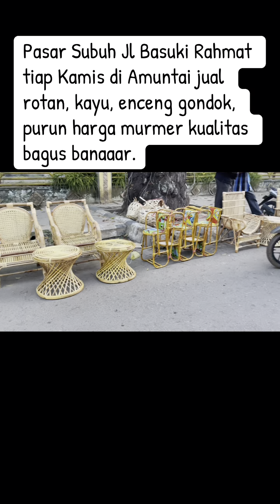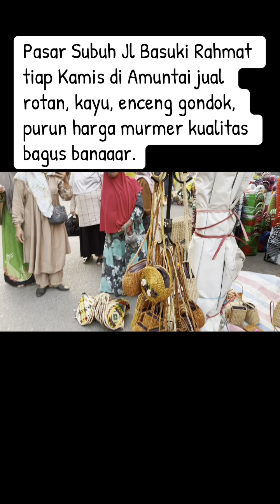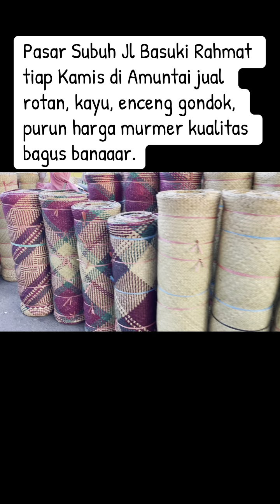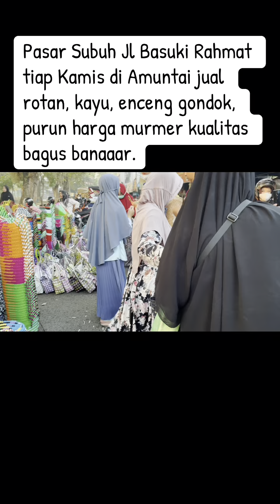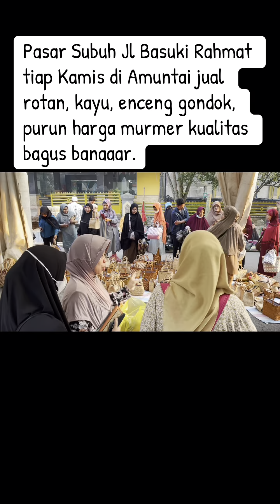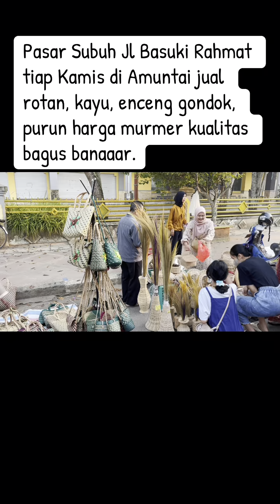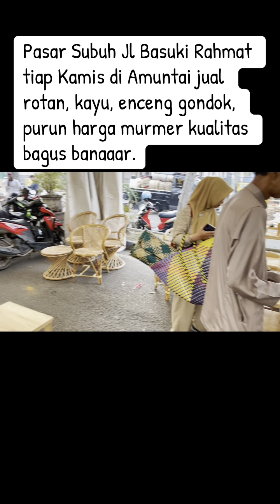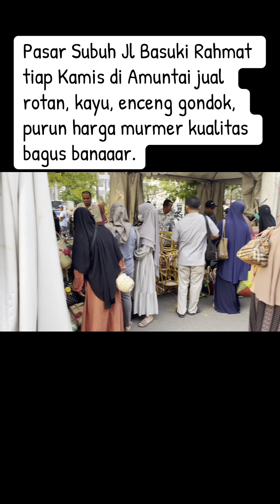Pasar kerajinan di Amuntai